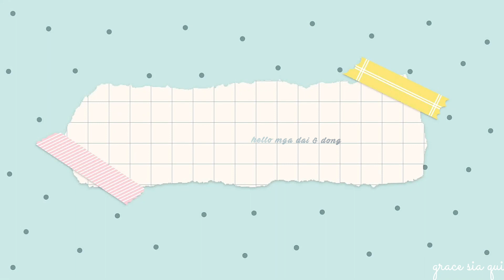Things We Have in Common | with Husband | Princess Graezey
Sharing to you mga dai and dong some things we have in common with my husband... we also like doing the same things a lot.

Be nice... spread your own kindness...

God bless...